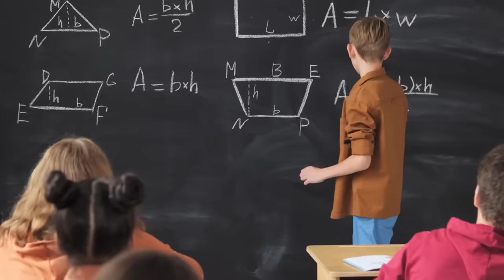O MISTÉRIO DO GAROTO NA CHAMINÉ!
OII CHEGUEI!

No vídeo de hoje eu vou contar um caso muito louco!! O TÃO famoso MISTÉRIO DO GAROTO NA CHAMINÉ! Ficaram curiosos? Então fica até o final e deixem aqui nos comentários o que acharam do vídeo, espero que gostem!

Venham conferir os sapatos e bolsas que eu desenvolvi com a AREZZO com muito amor pra vocês:

Também vai lá no link da minha coleção de Jóias com a Single Magic pra vocês verem como estão lindas: